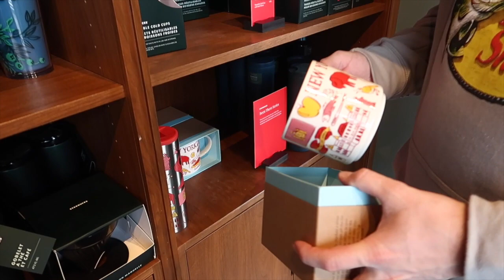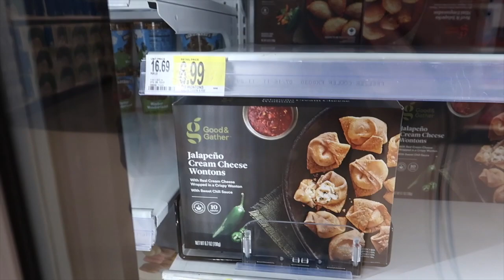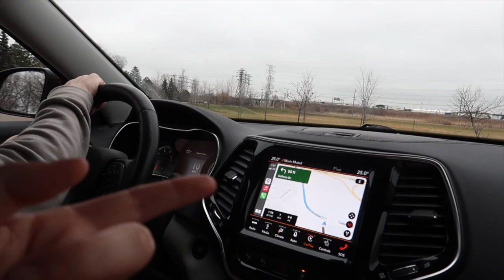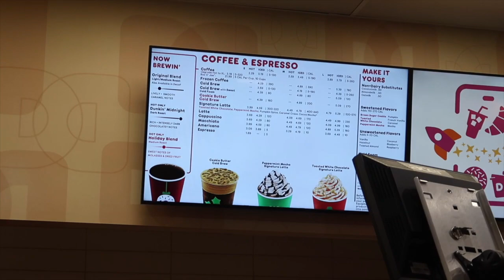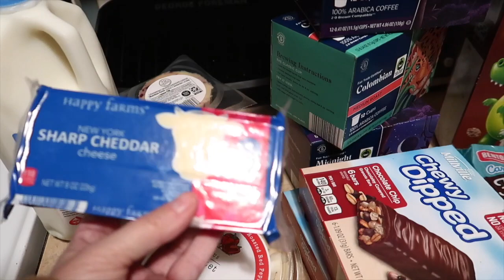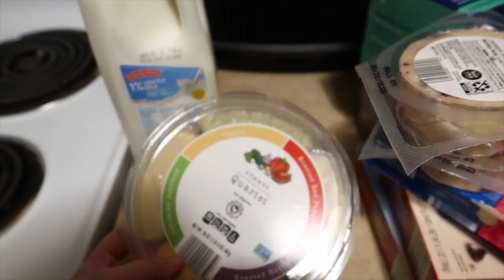DAY OFF VLOG #99 | Toronto and Buffalo!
Hey!

Here is a little vlog of my visiting Toronto to see Christy and Patsy and then me and Jake going over to Buffalo to do a shop!

Louise

👩‍🦳 ABOUT ME AND MY CHANNEL:

My name is Louise and i am documenting my move from the UK to Canada!  Myself and my boyfriend Jake moved to Canada 26th December 2019 on a 2 year working holiday visa. We moved to Ontario near Niagara Falls and we are loving every minute! In 2021 we gained permanent residency to live in Canada long time. :D